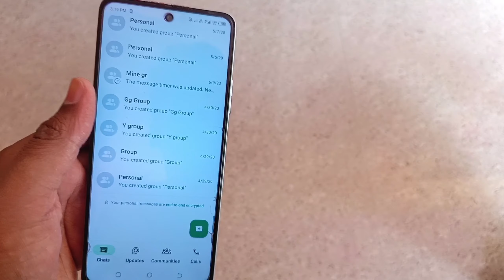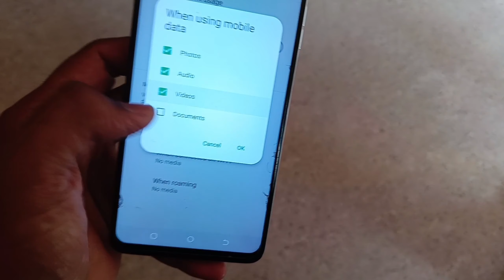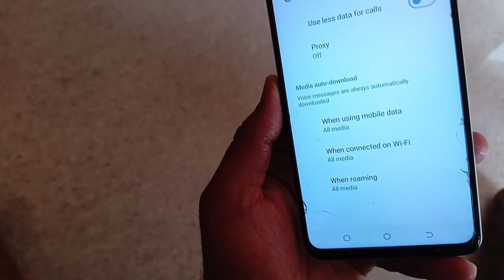WhatsApp Images And Videos Are Not Showing in Gallery & Not Downloading Automatically